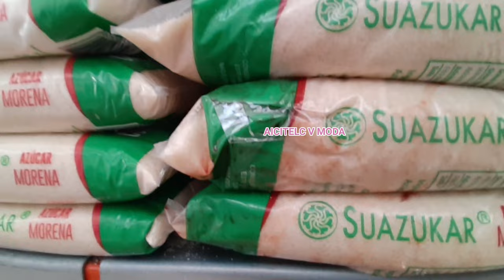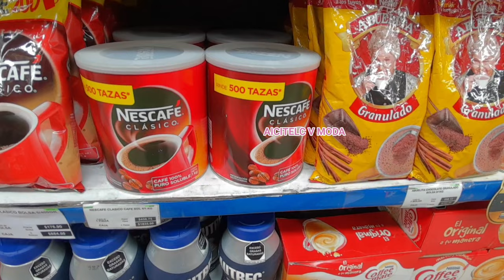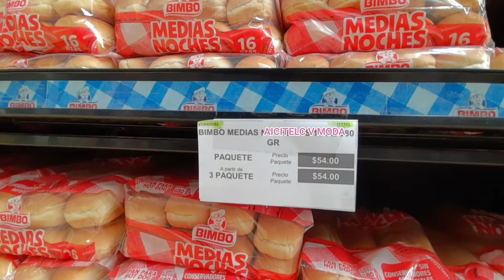ABARROTES ESCORPIÓN, LOS PRODUCTOS MÁS BARATOS DE MÉXICO PARA HACER NEGOCIO